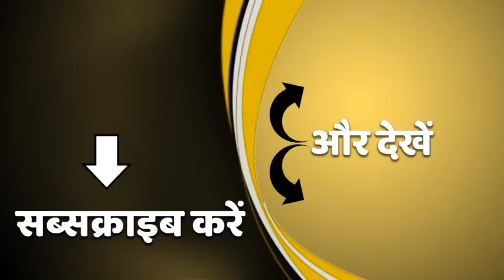UP में बढ़ते कोरोना संक्रमण पर CM Yogi ने की अधिकारियों के साथ बैठक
उत्तर प्रदेश में बढ़ रहे कोरोना संकट को देखते हुए सीएम योगी एक्शन के मूड में हैं। इसको लेकर आज मुख्यमंत्री योगी आदित्यनाथ ने टीम 11 के अधिकारियों के साथ बैठक कर मौजूदा हालात पर विचार-विमर्श किया है। बता दें कि कोरोना की दूसरी लहर का देशभर में गहरा असर देखने को मिला है। देखिए ये खबर...